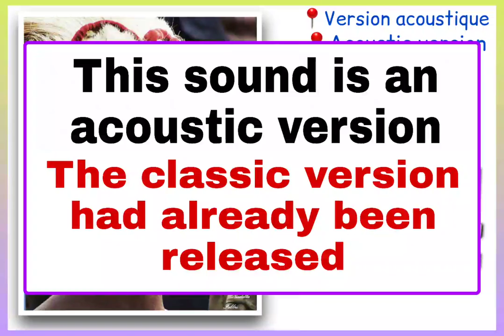OULEON JEANNE (alalala) acte2